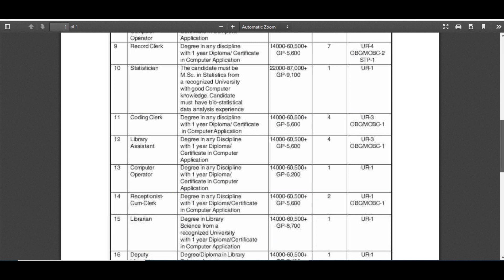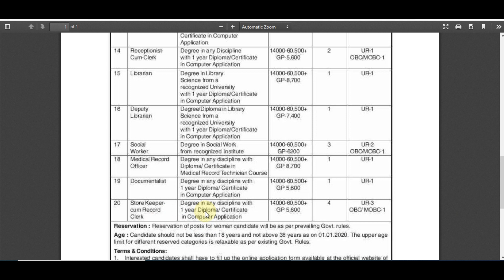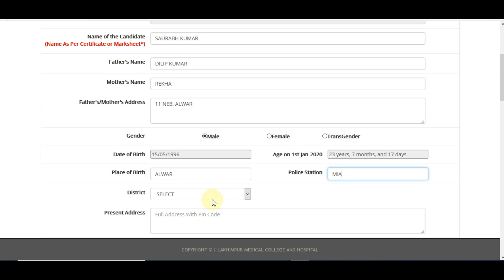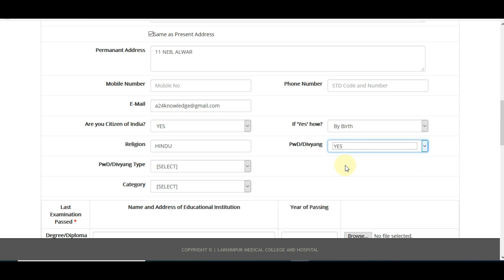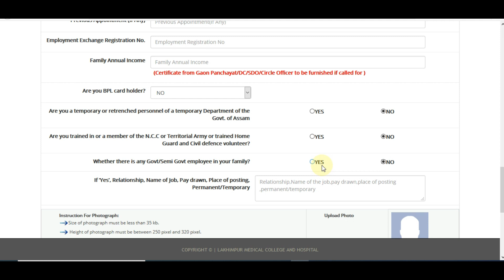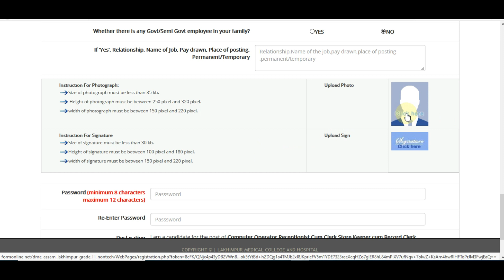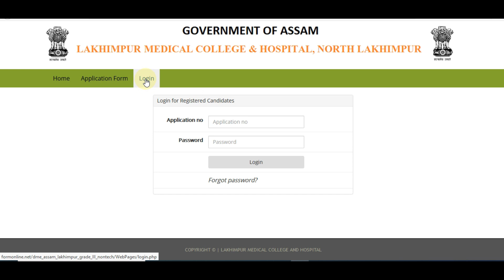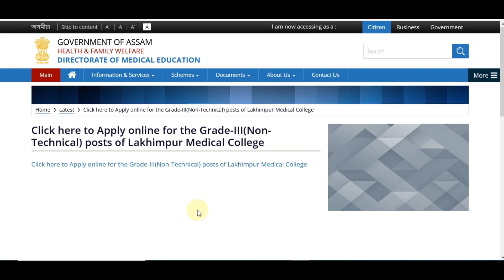DME Assam Non-Technical Post Online Form 2020 ¦¦ DME Assam LDC/Steno/Clerk Online Form 2020 Fillup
Directorate of Medical Education (DME) Assam has given a Notification for Recruitment of Clerk, LDC, Store Keeper and Other Non-Technical Post. Those Candidates are interested in the Following Process & complete the Required Eligibility Criteria for DME Assam Recruitment 2020 can read the Full Notification and Apply Online.
DME Assam Non-Technical Grade III Form Fill-up Video Included :-
1. DME Assam Non-Technical Post Registration
2. DME Assam Non-Technical Form Online Apply
3. DME Assam Non-Technical Paswword Generate
4. DME Assam Non-Technical Eligibility
5. DME Assam Non-Technical Qualification
6. DME Assam Non-Technical form Photo/Sign Upload
7. DME Assam Non-Technical Final Print